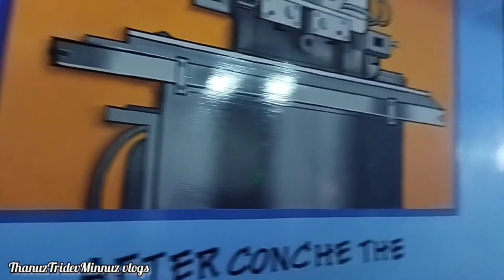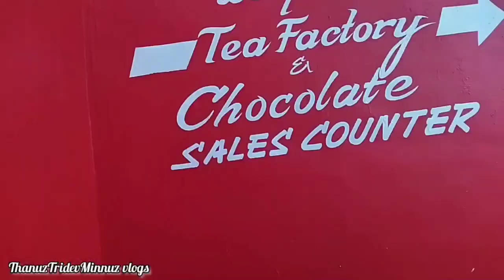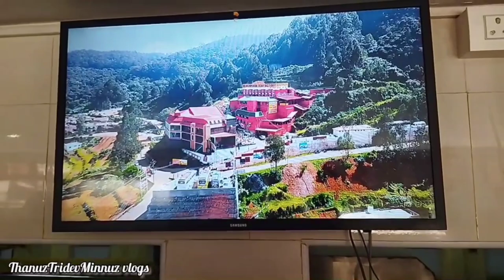Chocolate factory and Tea factory in Ooty ഊട്ടിയിലെ ചോക്ലേറ്റ് ഫാക്ടറിയും ടീ ഫാക്ടറിയും കാണാം